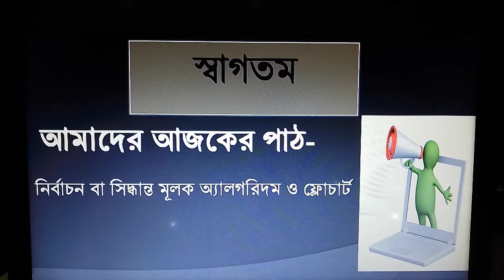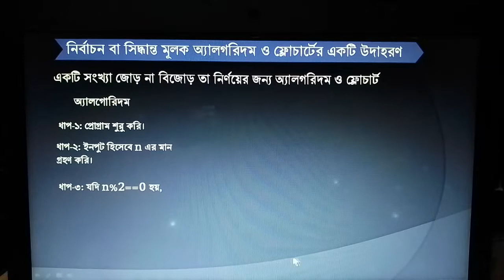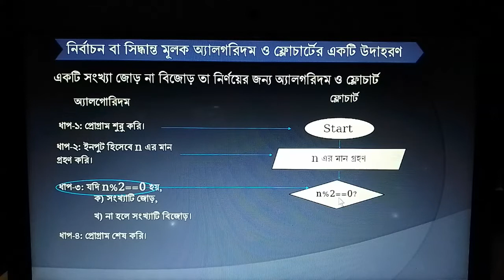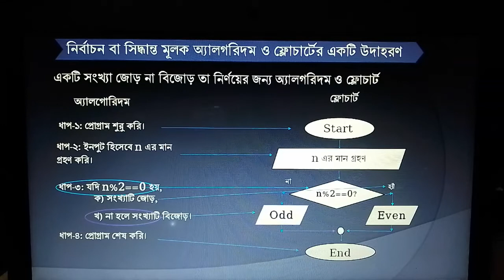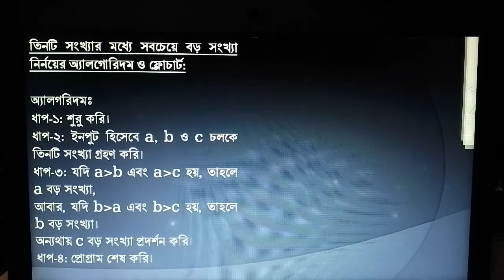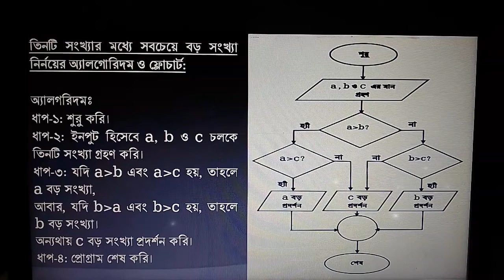ICT-5th Chapter. Algorithm & Flowchart: Conditional Control Statement.